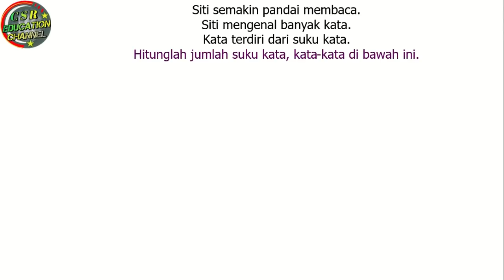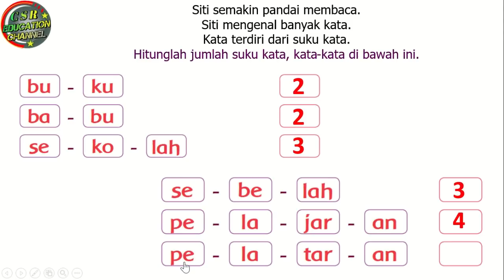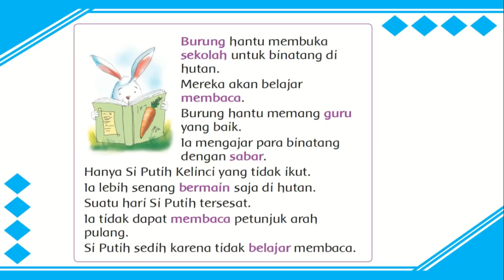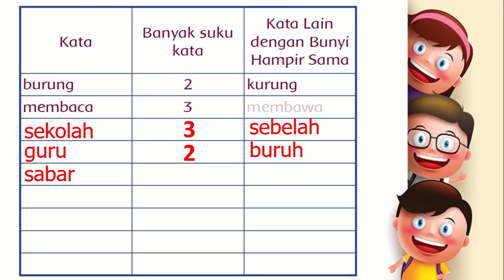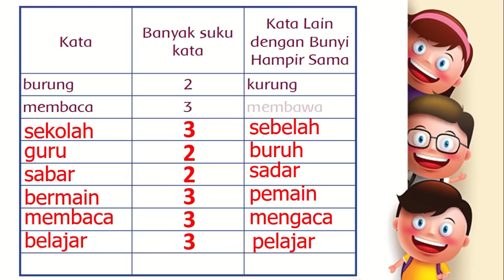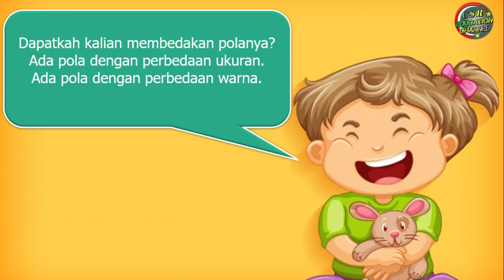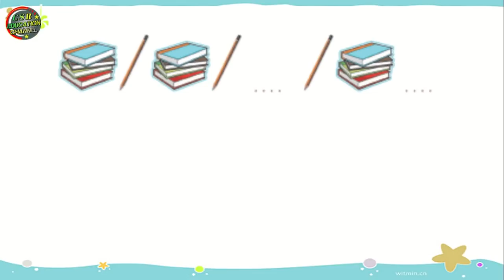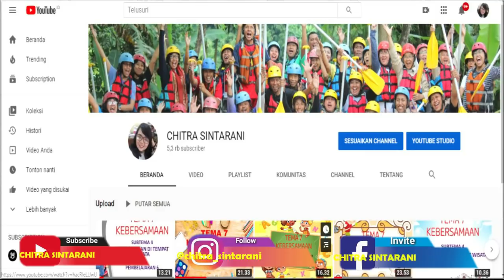Kelas 1 Tematik : Tema 2 Subtema 4 Pembelajaran 6 (KEGEMARANKU)